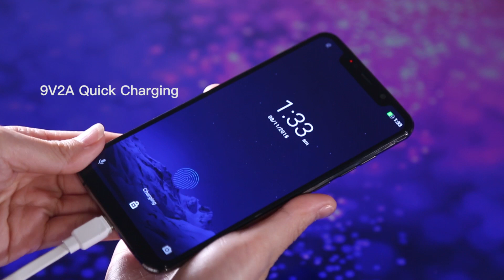Leagoo S10 4050mAh Battery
Leagoo S10 Battery
4050mAh  9V2A Quick Charge
10W Wireless Charging with Speed